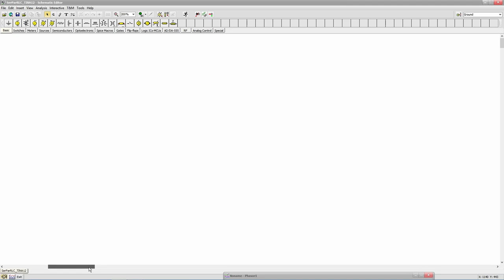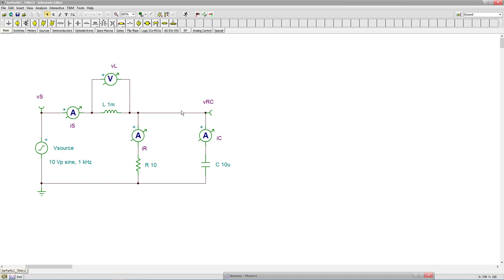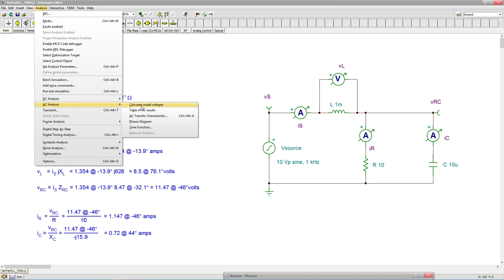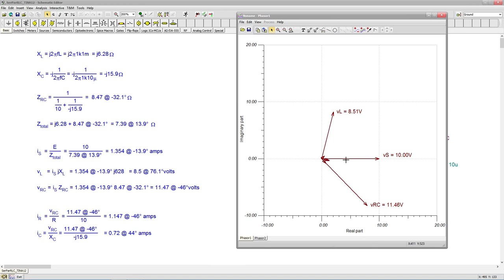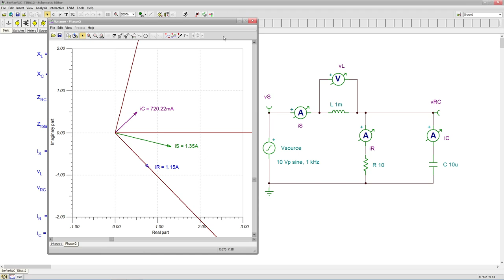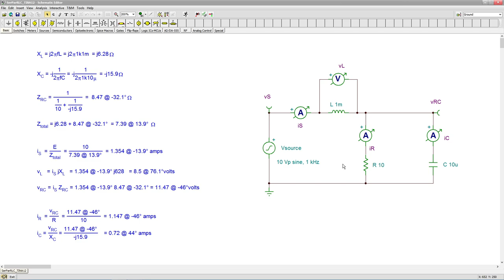AC Electrical Circuit Analysis: Series-Parallel RLC Simulation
In this video we explore series-parallel RLC circuits via simulation with TINA.

References: AC Electrical Circuit Analysis: A Practical Approach; Chapter 4.